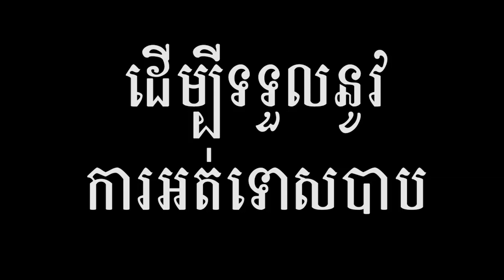តើអ្នកជឿព្រះយេស៊ូវអត់ល្អមែនទេ? ដោយអ្នកគ្រូ៖ យ៉ារ៉េត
វីដេអូដែលមានអនុញ្ញាតិ!

សូមព្រះប្រទានពរ!